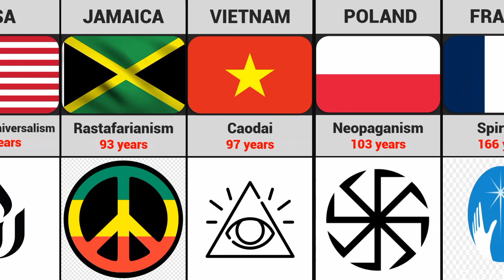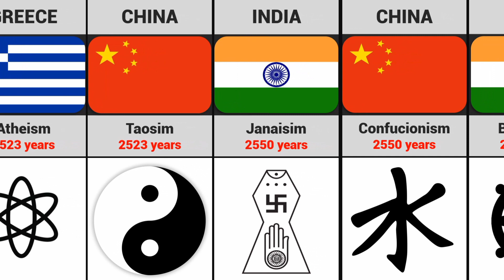Oldest Religion From Different Countries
In this video , we made Oldest Religion From Different Countries! Enjoy Video.

✓ Note : -This video based on various relevant research and discussion . All shown Data , Numbers , Facts , Images might not be up to date , valid or in any specific order .